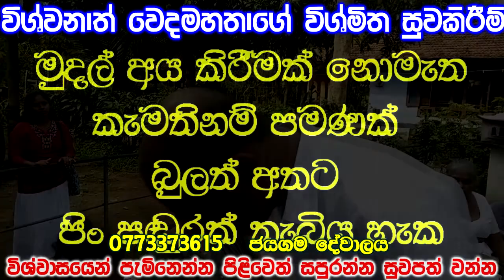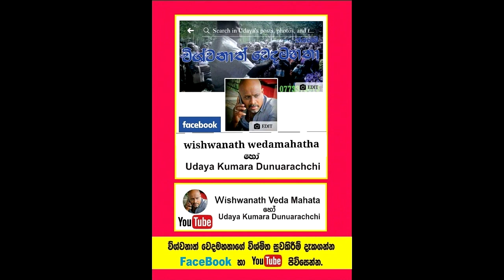බෙහෙත් බොන්නේ නැතිව සීනි අඩුකරන අරුම පුදුම වෙදමහතා